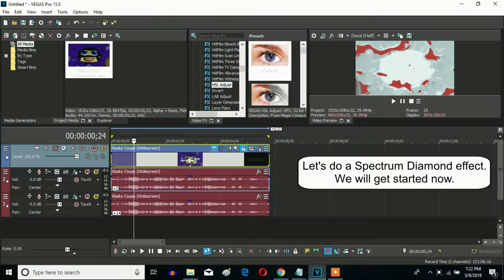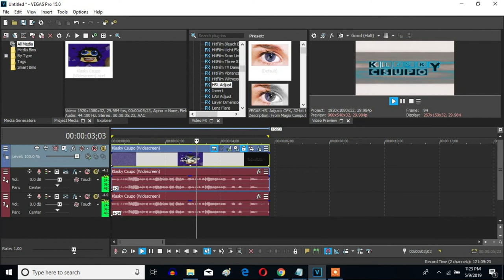How To Make Spectrum Diamond On Sony Vegas Pro (Almost Right For The Gradient Map Version)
Let's make a Spectrum Diamond effect on Sony Vegas Pro.